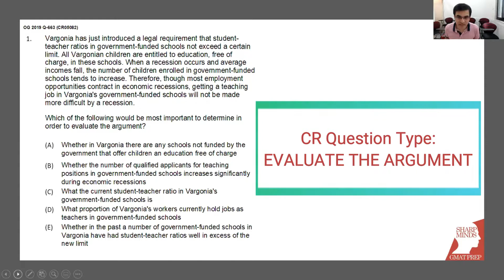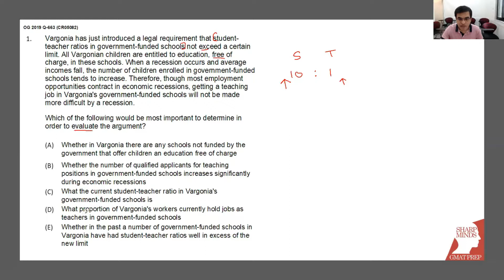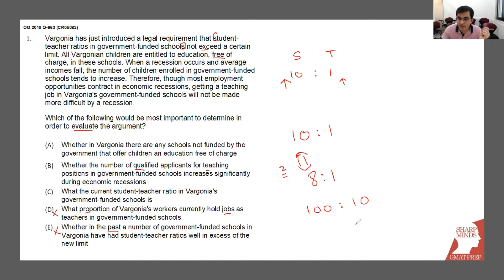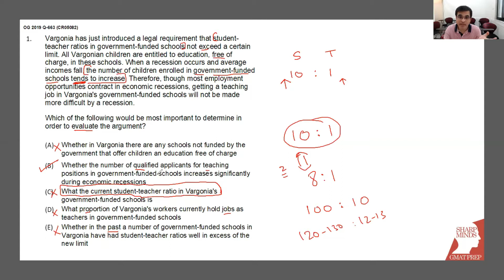GMAT Critical Reasoning questions | Evaluate the Argument | Hard GMAT CR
How does one go about solving hard GMAT CR questions? Here's an example of one of the harder question types in GMAT Critical Reasoning (CR): the Evaluate the Argument question type. In this video, we discuss a very difficult question that appears right at the end of the Official GMAT Guide, which means this is one of the most difficult GMAT CR questions ever asked. This question has at least 3 close options that you need to ponder over. In the video, we explain how and why to reject the incorrect options in order to arrive at the right answer.